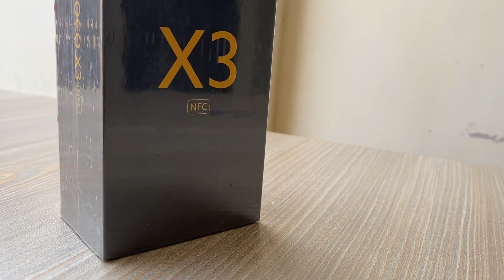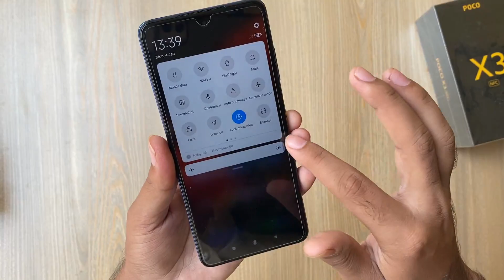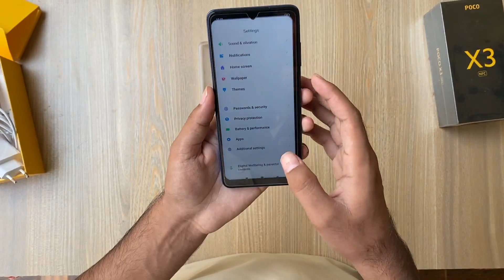Poco X3 NFC Unboxing & Review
Poco X3 NfC Unboxing